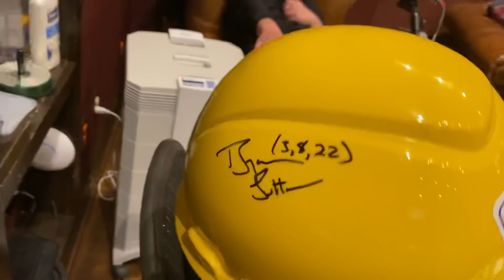Homeskoolin’ Volume 132, “Hard Lessons And Hard Hats”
As the late afternoon session rolls into the night session, post dinner, that’s usually when the REAL deep talks start happening.

It pains me to think about the combined total hours of studio experience the seven people interviewed in this video have accumulated in their lifetimes….hope there is something here you Homeskoolers can use.

From left to right:

Joey Moi: producer
Ben Burgess: artist
Dave Cohen: keyboards
Jerry Roe: drums
Paul Franklin: pedal steel
Bryan Sutton: acoustic guitar
Yours Truly: electric guitar

Jimmie Lee Sloas played bass today on this session but he is not in this  video

Filmed at Blackbird studio D